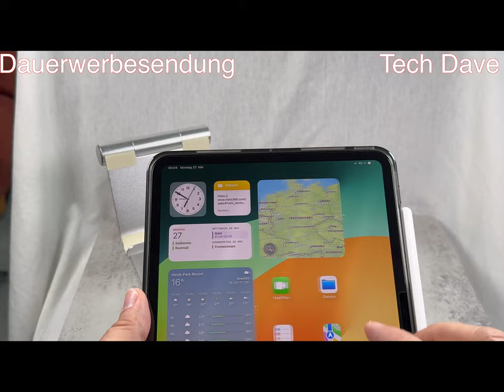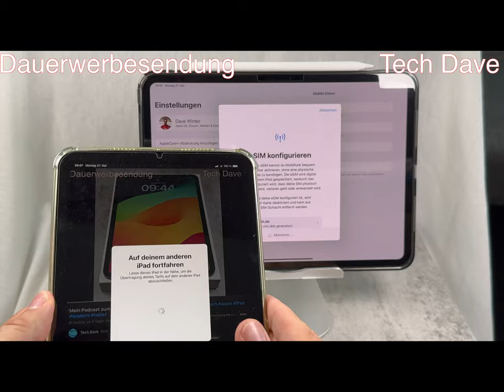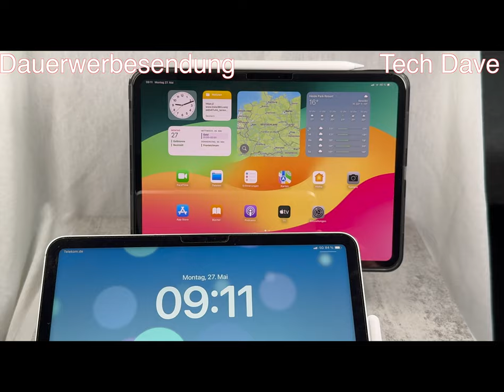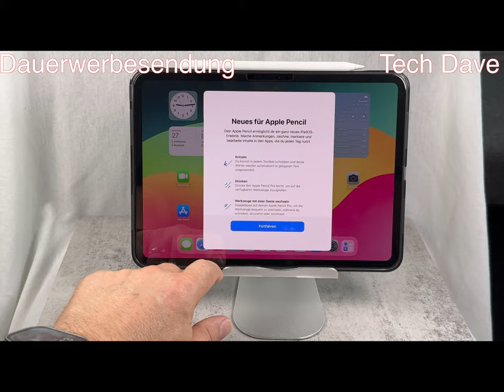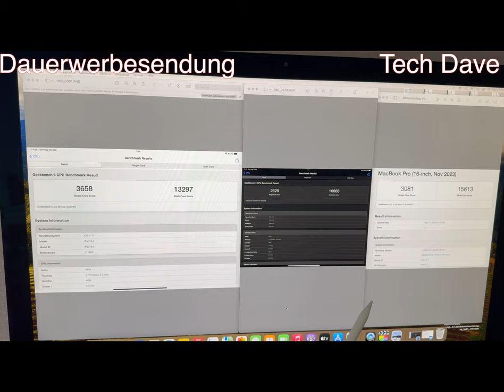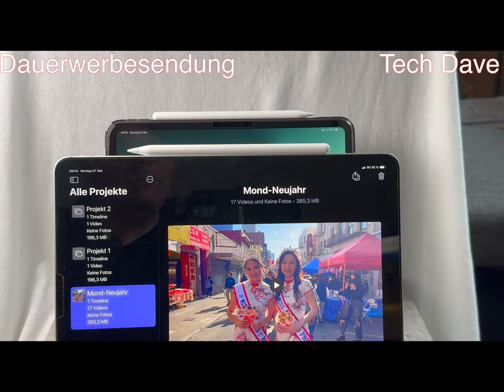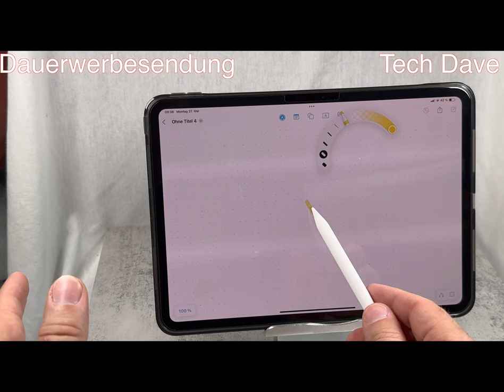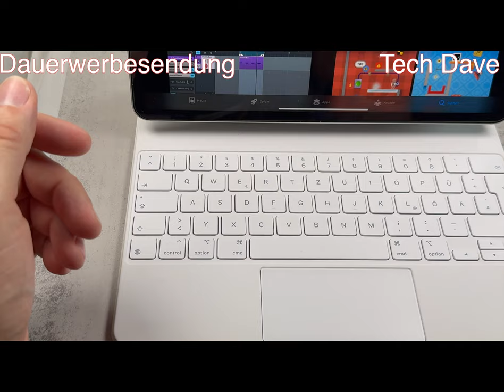Mein Review vom Apple iPad Pro 11" M4 mit dem Pencil Pro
Produkte:
Mein Review vom Apple iPad Pro 11" (2024) M4 Chip Basis 256GB und Cellular.
Ich bin der Meinung, dass das 11" ein größeres Upgrade erhalten hat.
Ja, ich bin echt begeistert und das Testen hat mir richtig viel Spaß gemacht!

Apple iPad Pro Modell 11" und 13" mit dem M4 Chip, OLED Display (Tandem OLED) mit 1000 Bits und in HDR 1600Nits
Basis Modell beide jetzt mit 256GB und max. 2TB
Arbeitsspeicher 8GB RAM und ab 1TB 16GB RAM
Ab 1TB kann das Display Nanotexturglas konfiguriert werden.

Lieferumfang bei allen 4 Modellen ist Netzteil nicht mehr dabei.

Magic Keyboard für 11" und 13" iPad Pro 349.-Euro und 399.-Euro
Apple Pencil Pro 149..-Euro Nur Kompatibel mit den Neuen iPad's

DANKE!